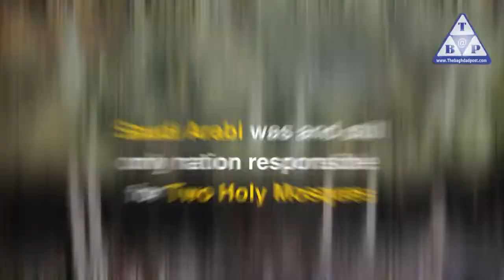Internationalization of Two Holy Mosques; Iranian-Qatari satanic plot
As part of Iranian-Qatari agenda
Qatar backed media outlets renewed calls for internationalization of two Holy Mosques
After calling for internationalization of Hajj in July
The satanic plot aimed at
waging sectarian war in the region
By undermining Saudi Arabia's role
In managing, supervising Umra, Hajj
But tables are turning on plotters
Iran, Qatar will pay the price of this
Qatar's corruption files will be opened again
Hamadin Organization will be punished by Arab League
GCC must kick out Qatar's Hamadin organization
Religion matters is not negotiable
Saudi Arabi was and still only nation responsible for Two Holy Mosques